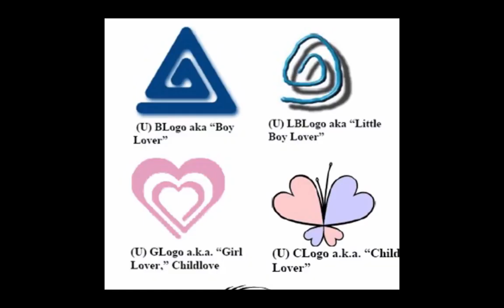HAS ANYONE NOTICED WHAT HAS HAPPENED TO JOHNNY DEPP???